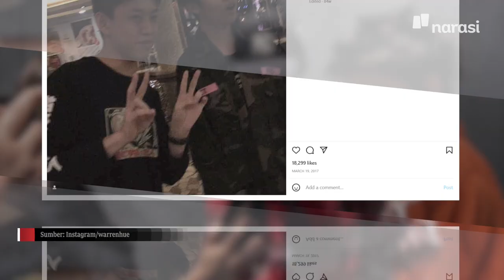Rich Brian dan Warren Hue Ternyata Bromance | Mata Najwa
Pertemanan Rich Brian dan Warren Hue emang udah next level alias bromance. Sama-sama jago ngerap, kompak, dan produktif berkarya.

Ngomong-ngomong, coba kalian kasih rate sekeren apa freestyle rap Rich Brian ft Warren Hue di atas.

Lengkapnya bisa nonton Eksklusif Mata Najwa: Apa Adanya Rich Brian & NIKI di YouTube Najwa Shihab atau

(Narasi)